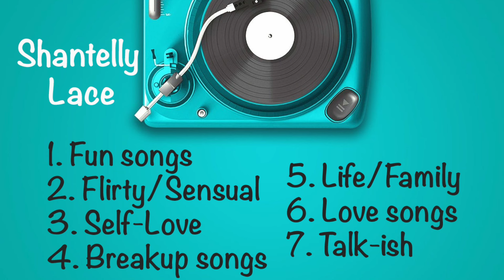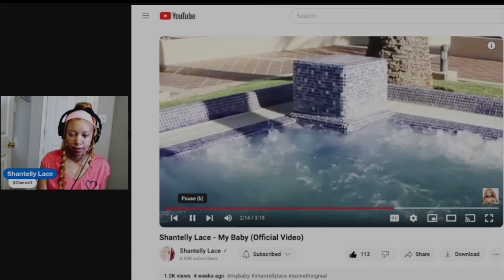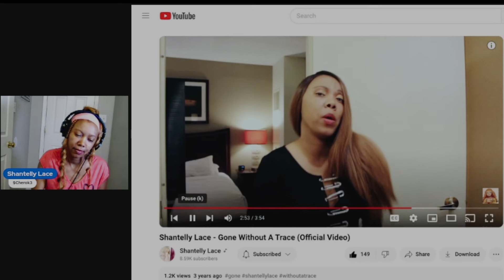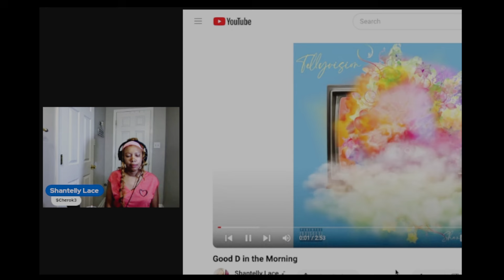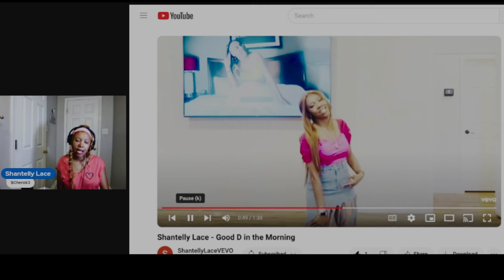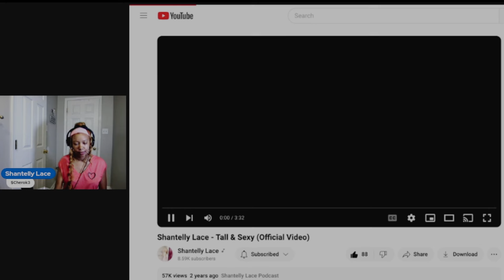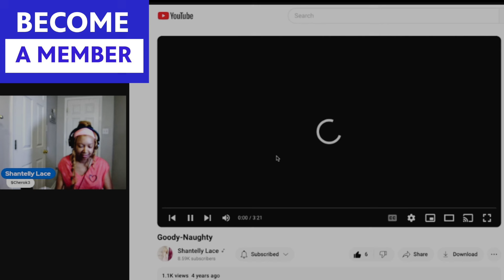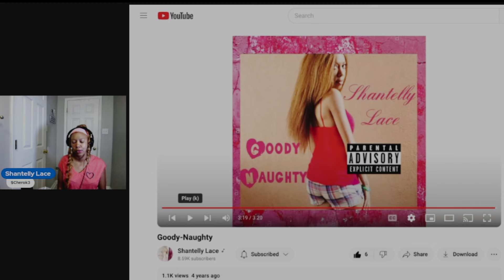Genres: Flirty - Sensual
Shantelly Lace is a Recording Artist, Songwriter, Engineer, & Producer.  She is the Lexi Music Awards Pop Artist nominee & Kentucky Urban Entertainment Spoken Word Poet nominee. She has a nice catalog of Rap, Hip Hop, and Pop hits:
1. My Baby @1:58:00
2. Gone Without A Trace @8:27:00
3. Sensual @14:44:00
4. Good D In The Morning @20:54:00
5. Tall & Sexy @27:20:00
6. Treats @32:16:00
7. Goody-Naughty @36:39:00